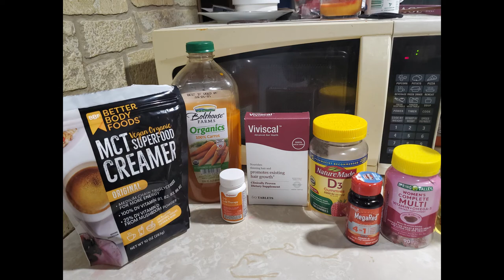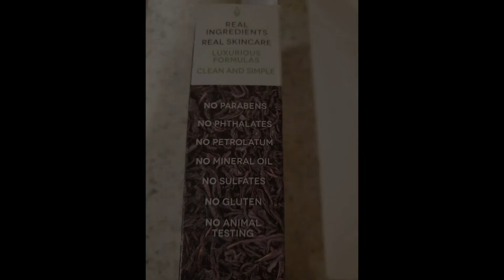HOW I CURED MY HORMONAL CYSTIC ACNE AND HAIR LOSS 2021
What i did to get rid of hormonal acne

33:20 actual health
19:21 face careC
21:55 Makeup
26:41 hair extensions

Most important thing to remember!
Eat carrots
if available get juicer and juice beets and or carrots everyday
exercize

do a liver and colon cleanse
eliminate the possibilities of allergy, (especially dairy).

Skin Care:
wash with gentle cleanser (DO NOT SCRUB)
use non comedogenic lotion and makeup